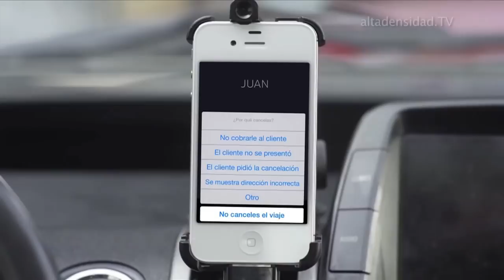Google lanza una prueba piloto de carros compartidos a través de Waze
El servicio se ensaya en Israel con una serie de de limitaciones para los conductores a fin de evitar la ofensiva que sufre Uber, tal y como reseña The Wall Street Journal. El servicio, denominado RideWith, utilizará el sistema de navegación de Waze para poner en contacto a conductores y pasajeros que comparten habitualmente una ruta para ir a trabajar. Para evitar trabas regulatorias, como le está sucediendo a Uber, Waze limitará la capacidad de los conductores de generar ingresos conectándolos solo con los pasajeros que deseen unirse a la ruta al trabajo y ciñendo su actividad a dos viajes diarios. Los conductores solo podrán recoger pasajeros si estos salen de sus direcciones de origen y llevarlos en carro hacia sus lugares de trabajo o viceversa.